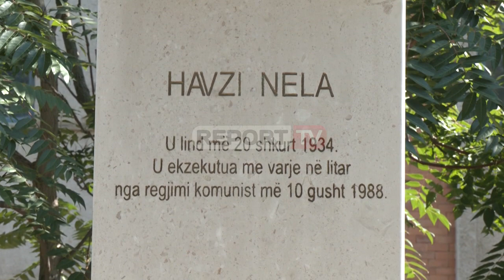32-vjetori i varjes së poetit kuksian Havzi Nela, bashkëshortja lule te busti, kërkon drejtësi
Në 32-vjetorin e varjes së poetit disident Havzi Nela, bashkëshortja e tij, Lavdie Nela vendos lule me lot në sy në bustin e martirit të demokracisë, ngritur në qytetin e Kukësit pranë gjimnazit të qytetit që mban emrin e tij.

Ajo kërkon hapjen e dosjeve dhe zbardhjen e plotë të saj. Lavdije Nela thotë se përgjatë gjithë kësaj periudhe asnjë institucion drejtësie dhe qeverie nuk ka bërë asgjë për të zbardhur dhe çuar para drejtësisë urdhëruesit e varjes së poetit.Më vrau shpirtin, më plagosi zemrën, më nxiu jetën, më prishi lumturinë, më preu ëndrrën, më prishi shpresën, më tmerroi rininë sepse populli i Kukësit meriton të jetojë në liri se sot diktatura është në të gjitha qytetet e Shqipërisë si në vitin '67 kur u arratisëm", tha ajo.

Ishte data 10 gusht 1988, ora 02:00 të mëngjesit kur ai mbylli sytë përgjithmonë pasi u ekzekutua me varje në mes të qytetit të Kukësit, pas miratimit përfundimtar i dënimit me vdekje nga anëtarët e Presidiumit të Kuvendit Popullor të drejtuar nga Ramiz Alia. Havzi Nela, pas një kalvari vuajtjesh dhe internimesh  në kampet famëkeqe të komunizmit, u mbyll në burgjet e Burrelit dhe Spaçit e me pas ne 10 gusht 1988 u var në qendër të qytetit të Kukësit me akuzën e tradhtisë së lartë ndaj atdheut. Poeti ka qenë gjithmonë kundër diktaturës dhe nuk u pajtua kurrë me rregullat komuniste. Përmes vargjeve prekëse ai gjithmonë shprehte mllefin që ndjente nga regjimi monstruoz dhe ndjenjën për lirinë që nuk e provoi kurrë.

Më 22 maj të 1967-ës ai u dënua me pesëmbëdhjetë vjet burg për kalimin në Kosovë. E gjithë pasuria e tij u konfiskua dhe gruaja e tij u dënua me dhjetë vjet burg. Më pas iu shtuan edhe tetë vite në burg, sepse konsiderohej një armik i zjarrtë i Partisë dhe popullit. Ai u la i lirë për një kohë të shkurtër, por më 12 tetor të vitit 1987 ai u arrestua dhe internua në fshatin Arrën. Gjykata vendosi që Havzi Nela të dënohej me varje.